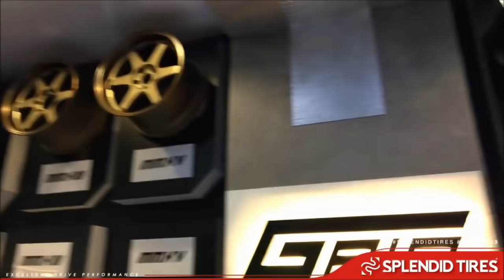โก้พาชม รถซิ่งของขึ้นชื่อ แสบออโต้แม็กซ์ อัมพวา